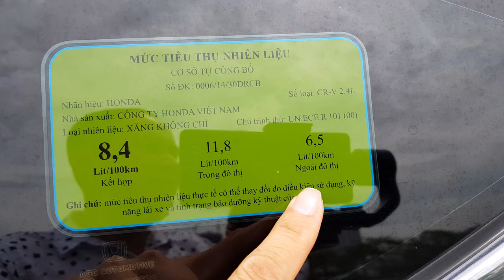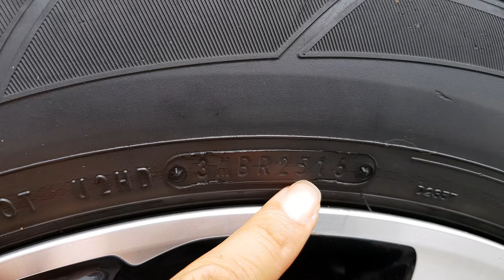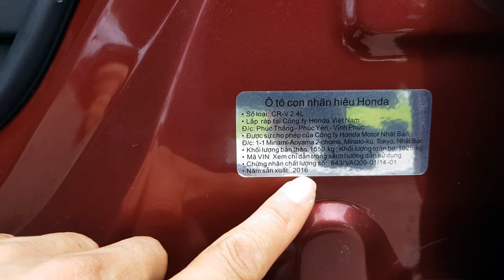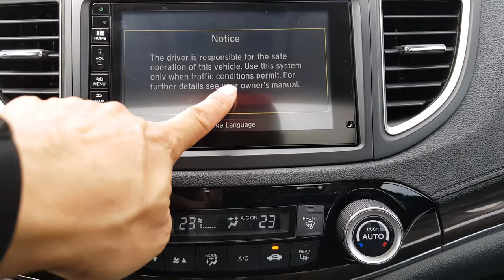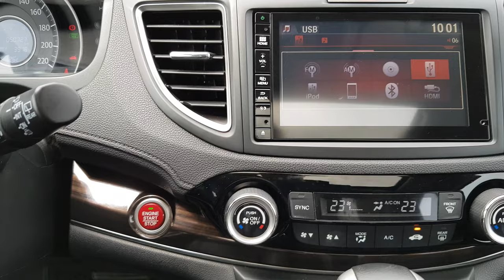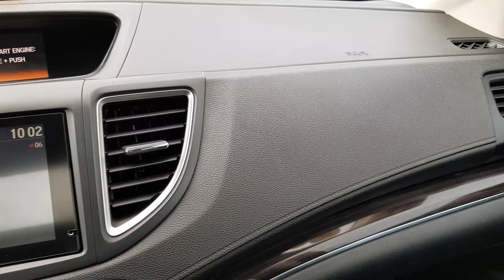Phát trực tiếp báo giá trực tiếp xe Honda CRV 2.4 TG sản xuất năm 2016, tên tư nhân, biển Hà Nội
Bán xe Honda CRV bản 2.4 TG, xe sản xuất năm 2016, đăng ký tên tư nhân, biển Hà Nội, 1 chủ từ đầu, đã chạy được 5 vạn km.
Xe được trang bị: động cơ xăng 2.4 L , hộp số tự động, đăng ký 05 chỗ ngồi, nội thất da cao cấp, ghế chỉnh điện, vô lăng bọc da tích hợp các phím điều khiển, ga tự động (Cruicontro) sang số thể thao trên vô lăng, khóa thông minh start/stop, điều hòa tự động 2 vùng độc lặp,  màn hình trung tâm, giải trí đa phương tiện, tích hợp đầu DVD/FM/USB.chế độ Eco siêu tiết kiệm nhiên liệu , cửa nóc, đèn bi xenon , đèn led, la zang đúc...